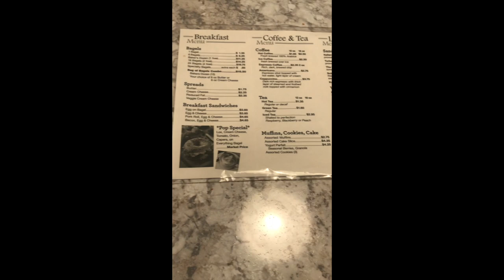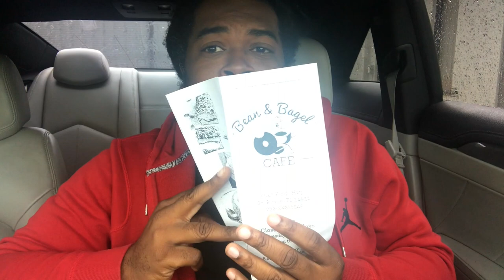The Best Bagel in The World|Bean and Bagel|Breakfast Mukbang|ASMR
I found the best bagels ever today! Check out the full video to see where I found them!